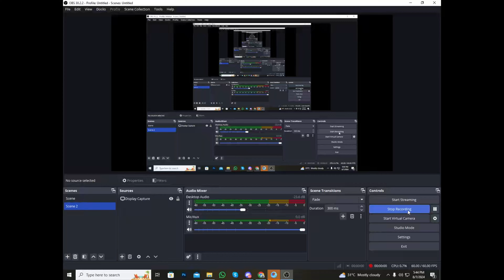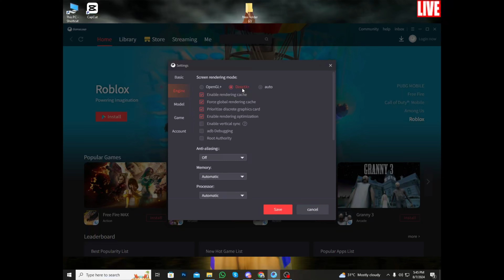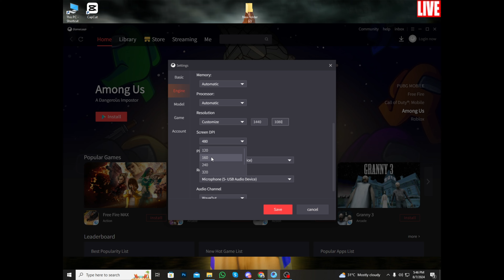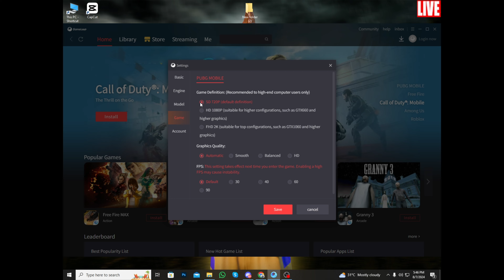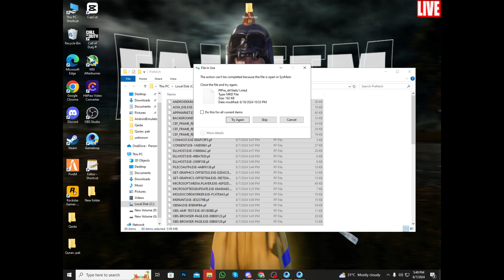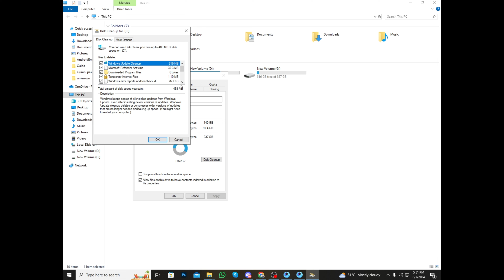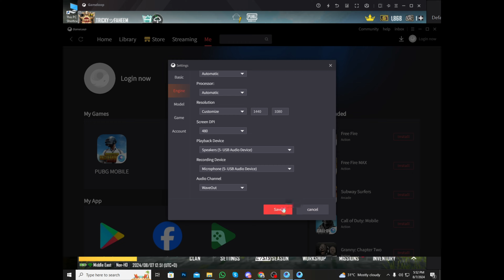Ultimate GameLoop Lag Fix Guide 2024 | Boost Your Gaming Performance!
Struggling with lag in GameLoop? In this video I’ll show you how to optimize your GameLoop settings update drivers, and tweak your system to achieve smooth and lagfree gameplay Follow these steps to enhance your gaming experience!

how to fix lag in game loop
how to fix lag in gameloop pubg
how to fix lag in gameloop call of duty mobile
how to fix lag in gameloop low end pc
how to fix lag in gameloop pubg 4gb ram
how to fix lag in gameloop ff
how to fix lag in gameloop pubg mobile
how to fix lag in gameloop free fire 4gb ram
how to fix lag in gameloop free fire 2024
how to remove lag in gameloop
how to reduce lag in codm gameloop
how to fix lag gameloop codm 2024
gameloop call of duty lag fix
gameloop free fire lag fix
how to stop lag in gameloop
gameloop frame drop fix
how to fix lag gameloop pubg 2024
how to reduce lag in gameloop
fix lag in gameloop
gameloop settings lag fix
how to fix pubg lag in gameloop 8gb ram
how to fix lag in gameloop codm
how to reduce lag in gameloop cod